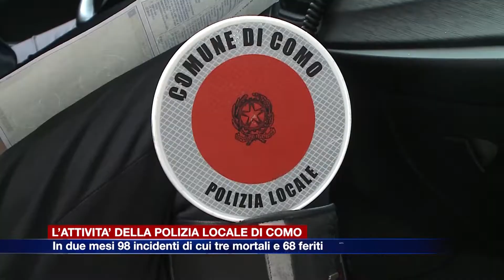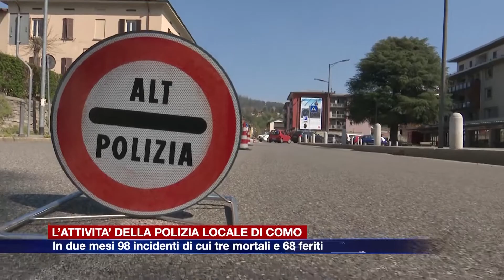Etg - In due mesi 98 incidenti di cui tre mortali e 68 feriti rilevati dalla polizia locale